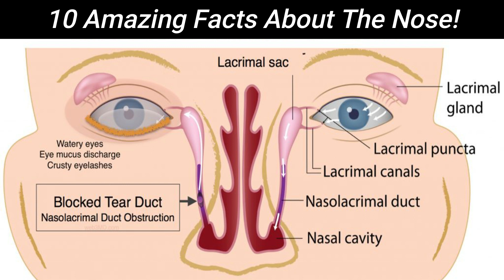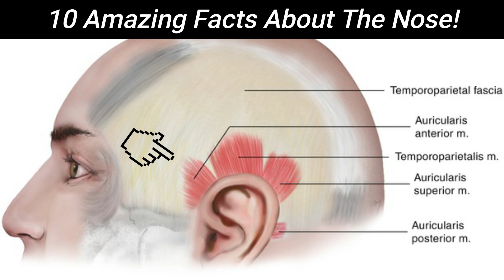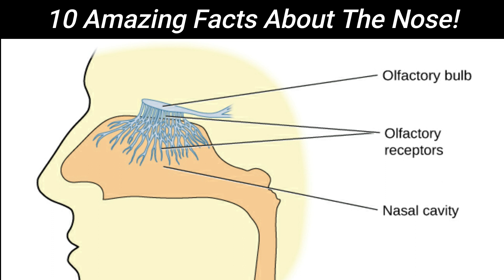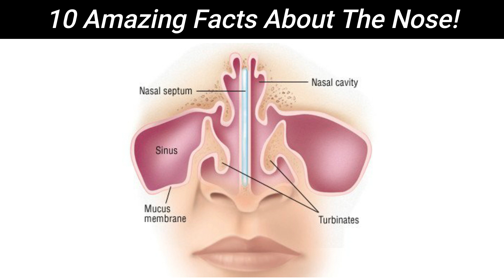Unveiling the Secrets: 10 Mind-Blowing Facts about the Nose 👃|| Interesting Facts about the Nose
Discover the incredible world of the nose in this fascinating video. From the science of smell to the power of the nose, we'll be exploring 10 mind-blowing facts about this amazing organ. Learn about the nose's role in breathing, detecting and identifying scents, and producing mucus. Discover the nose's link to the sinuses and tear ducts, and its unique ability to recognize and remember up to 50,000 different scents. Unveil the secrets of the nose's connection to the brain and its role in detecting pheromones. Explore the cultural and historical significance of the nose and discover how it plays a crucial role in our overall health. Get ready to have your mind blown with these incredible facts about the nose and the science of smell. Don't miss out, watch now and learn the nose facts that will change the way you think about this amazing organ.